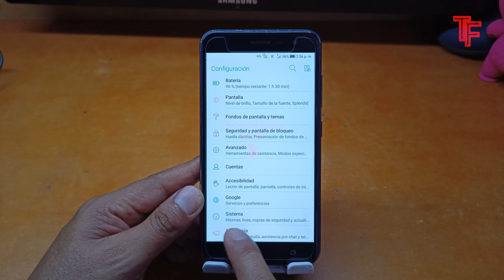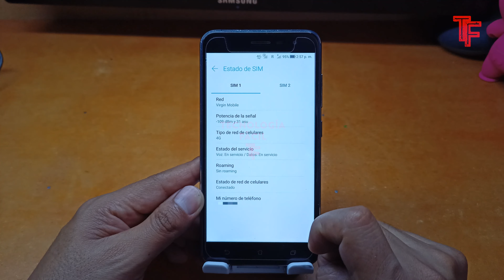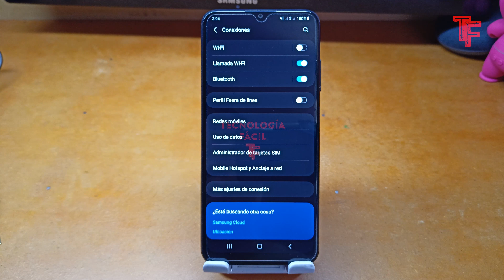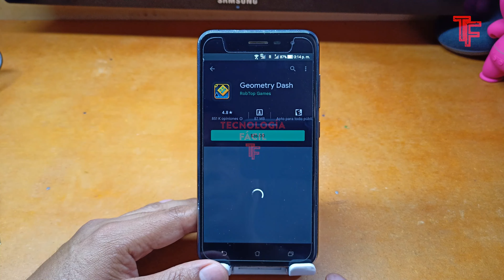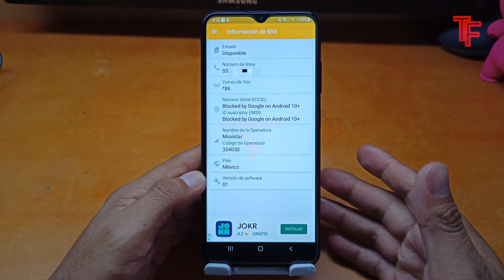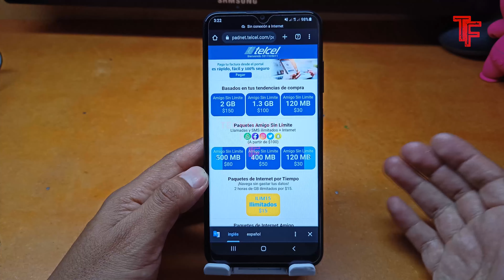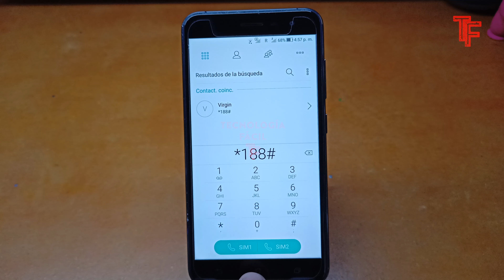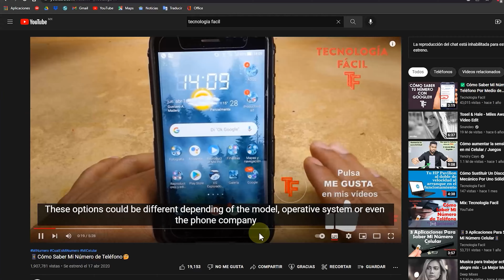Cómo Saber Mi Número📱 10 Maneras [ sistema sim google whatsapp playstore telcel movistar ]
En este vídeo encontrarás 10 maneras u opciones para ver tu número celular, si es que lo has olvidado o no sabes cómo encontrarlo. 💥 No olvides apoyarme con tu suscripción, aquí, en Tecnología Fácil y en Tips y Soluciones 👉🏻

00:04 Introducción
00:21 Método del Sistema
01:19 Método WhatsApp
01:47 Método Administrador de SIM
02:32 Método Google
03:08 Método Play Store
04:06 Método Aplicación
04:37 Método Telcel Navegador
05:20 Método Telcel Operador
06:11 Método Movistar
06:42 Método VirginMobile

Recuerda que, para entrar a esta liga, necesitas apagar tus WiFi, no tener saldo y si tienes dual SIM, la SIM Telcel debe ser la predeterminada para datos

Estos métodos funcionan en la mayoría de los equipos Android y equipos de Telcel, Movistar, AT&T, Unefon, Virgin Mobile México y otros operadores mexicanos, pero también funciona con equipos Android en otros países y muy posible, de operadores locales en sus regiones.